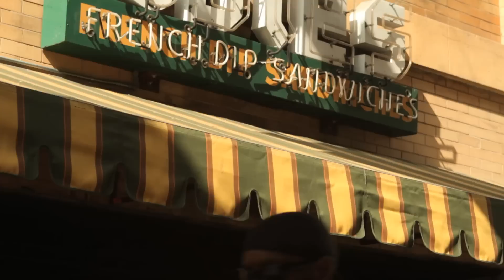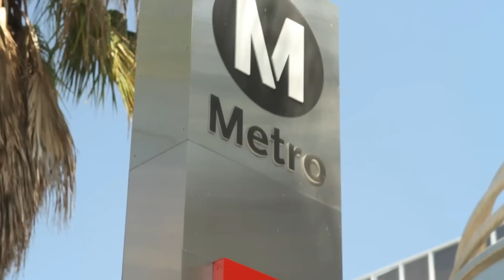Cole's: Cocktails, French Dip & Bourbon Pecan Pie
Free Lunch visits Cole's, established in 1908 at the base of the historic Pacific Electric Building. Our guests Alie Ward & Georgia Hardstark ordered their famous French Dip accompanied by some signature cocktails.